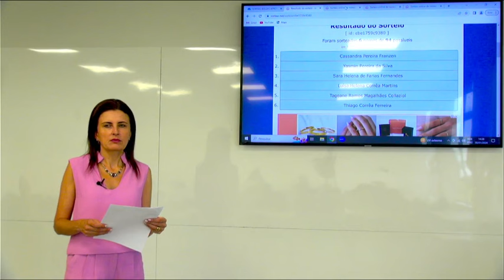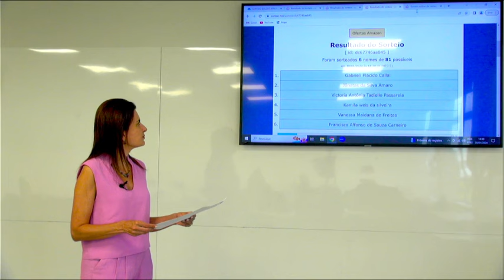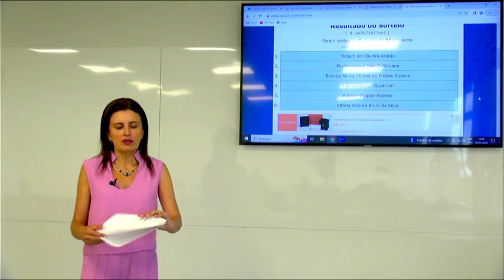Sorteio Bolsas de Estudos Aprovajuris 2024